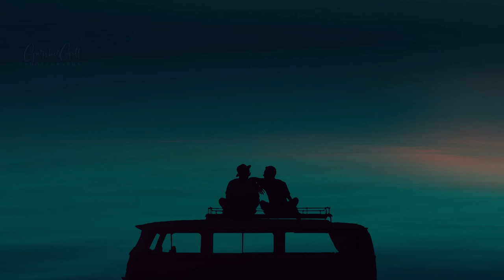Deep Focus Meditation/Spa Music- infused with British Harbor Birds Chirping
to play on loop: right click on the video, and click loop.
set the tone of the event with this AMAZING collection of ~2 HR of Deep Focus Meditation/Spa Music- infused with British Harbor Birds Chirping!

PERFECT Fall Season Folk Indie good vibes music , hit the road trip, relax, chill, day dream&focus.